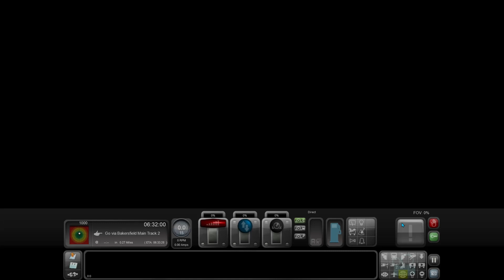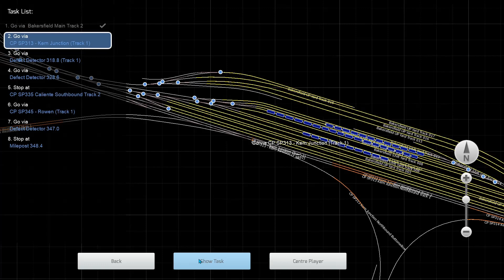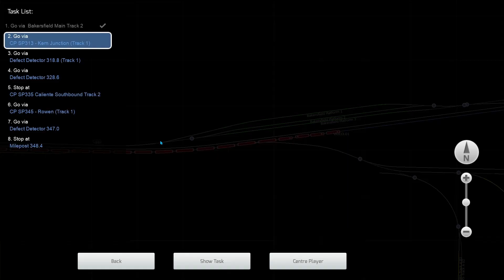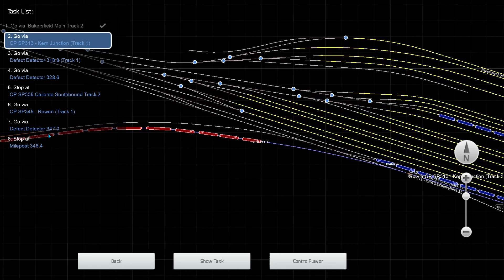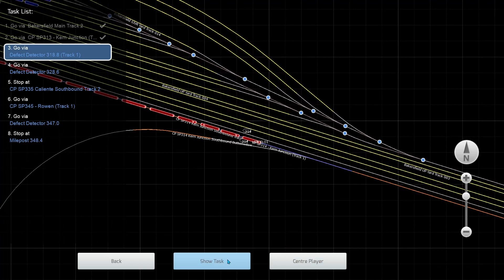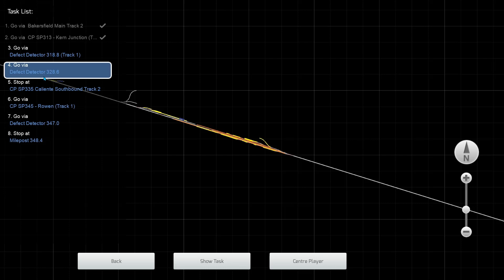Me Learning Train Simulator Classic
Me learning it. Enjoy. Thumbnail from Steam.